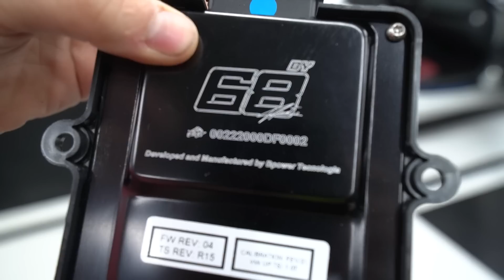TESTANDO MEU SUPRA NOS 201 metros 🔥ME INSCREVI PARA O DESAFIO 🔥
GARANTA SEU CARD AQUI

QUALQUER DUVIDA OU PROBLEMA ! Chame no suporte que eles resolvem tudo!